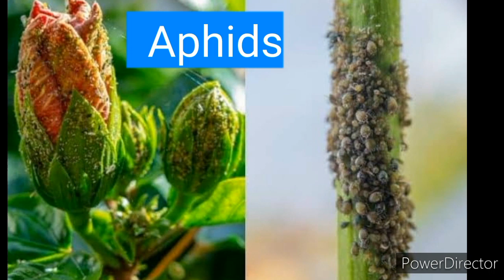How to grow Hibiscus Plants/ದಾಸವಾಳದ ರೋಗವನ್ನು ತಡೆಗಟ್ಟುವ ವಿಧಾನ/ದಾಸವಾಳ ಬೆಳೆಯುವ ಸೂಪರ್ ಟಿಪ್ಸ್.